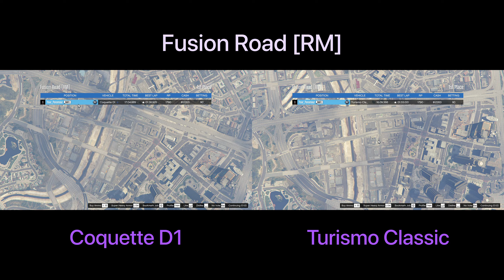Coquette D1 Performance Testing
All testing done on PC with FPS capped to 160. Not great laps in the Turismo but that reflects how much more difficult it is to drive. D1 is nice to drive just quite slow.